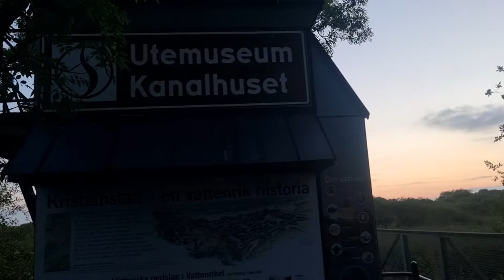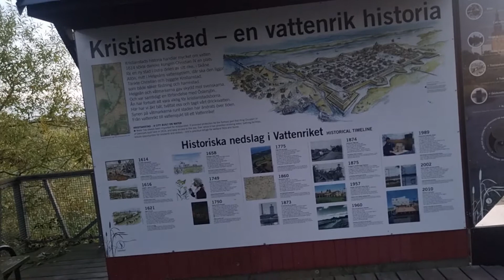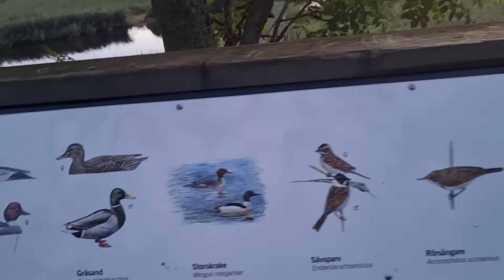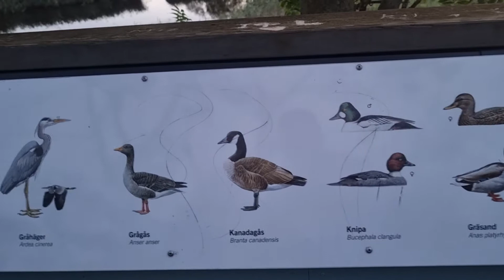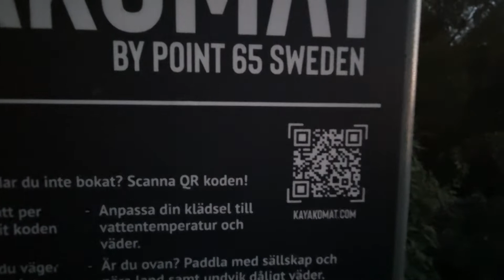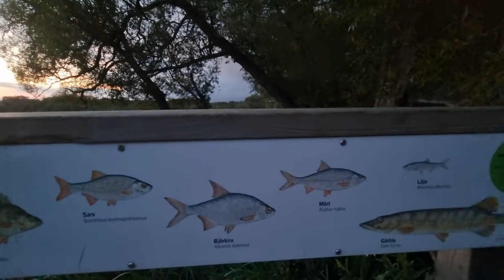Beauty of Sweden .Kristianstad Observation station .Natur and kanal